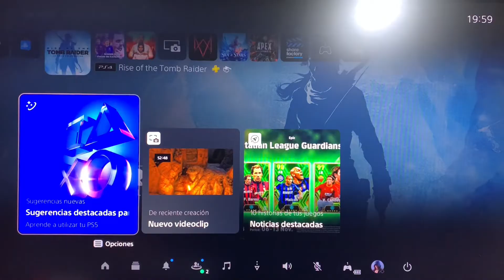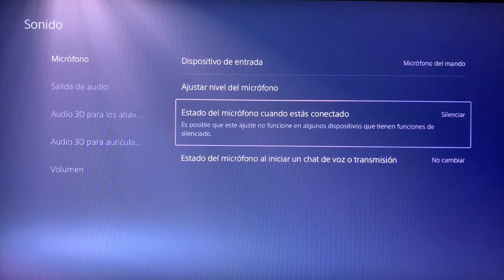🔇 Cómo APAGAR Siempre el MICRÓFONO en la PS5 🔇 MANDO DualSense o Auriculares (Tutorial)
¿Quieres saber cómo apagar el micrófono de tu PS5 de forma permanente? En este tutorial, te enseño a desactivar el micrófono tanto del mando DualSense como de cualquier auricular o micrófono externo conectado a tu PlayStation 5. Descubre cómo configurar y controlar el micrófono en tu PS5, permitiéndote activar o desactivar el micro mientras juegas, participas en un chat de voz o incluso durante tus streaming en YouTube o Twitch.

👉 Si quieres aprender a desactivar el micrófono del mando de PS5 en el PC también

Este vídeo te brindará las claves para silenciar de forma efectiva el micrófono de tu PS5 o desactivar el micrófono del mando DualSense de la PS5. Aprende cómo mantener tu micrófono siempre bajo control.

Timeline:
00:00 Introducción
00:18 Silenciar micrófono desde el botón PlayStation del mando
00:37 Desactivar el micrófono desde el botón mute del DualSense
01:04 Como configurar estado inicial del micrófono

La PlayStation 5 (PS5) te permite controlar la configuración del micrófono e incluso desactivarlo por completo. Para configurar el micrófono y que este "Siempre apagado", tan solo tienes que seguir los pasos del video. Desde Ajustes, Sonido y Micrófono podemos modificar el estado del micrófono cuando estas conectado, es decir establecerlo en que siempre este apagado para darle a activar tan solo cuando lo vayamos a utilizar.